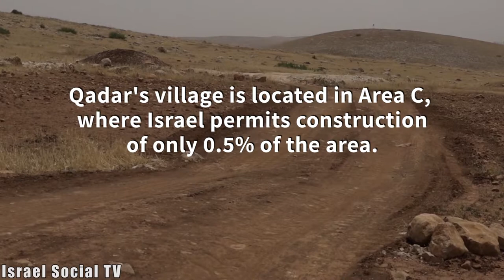Voices from Jordan Valley - Qadar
Meet Qadar - a 52-year-old resident of Ein Halweh. Qadar wants to live in security and for the Israeli government to recognize the occupied population and allow them to live in proper conditions. Voices from the Jordan Valley - series about Palestinians' lives in Jordan valley (area C - West Bank).